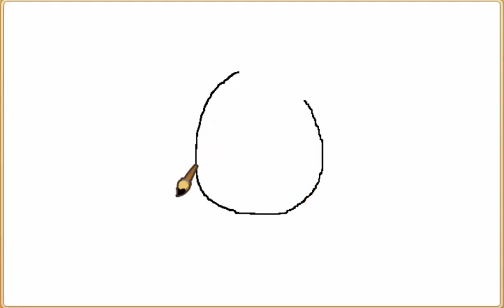Painting w/ magic! | A cute kitty!!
- ♪ music ♪ -
*Blackmill - Om
*Blackmill Feat. Graham Brown - Feel That Love Again

- ♥ recorded with ♥ -
*Camtasia

~ 🌟 stay magical my magicians 🌟 ~

We would appreciate it so much, thank you.~" -magicclan10 Aj
P.P.S: "All music used in my videos do not belong to me, i am not a very good musician, all music in my videos are listed in the description." ^w^